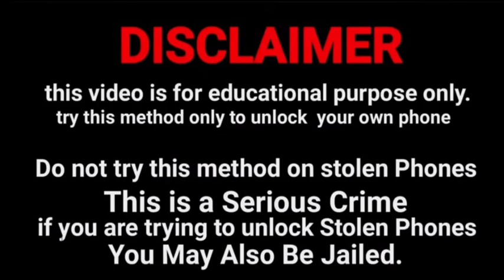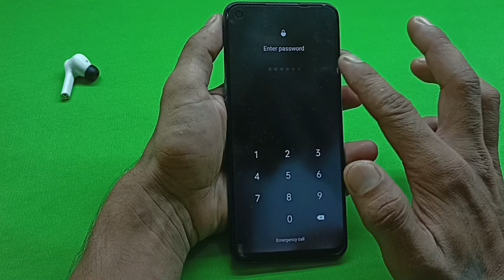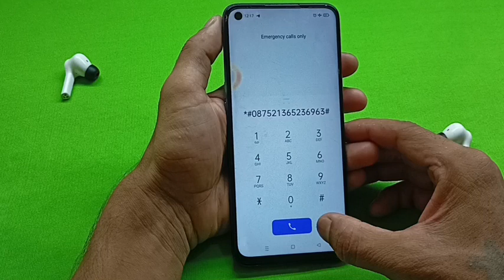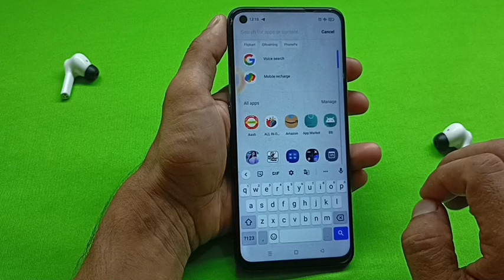Samsung ka lock todna sikhen Bina data delete kiye huye Bina service center gaye huye password pin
किसी भी सैमसंग मोबाइल का लॉक tode  बिना सर्विस
सेंटर के
किसी भी सैमसंग मोबाइल का लॉक तोड़े बिना डेटा डिलीट किये huye
किसी भी सैमसंग मोबाइल का पासवर्ड लॉक तोड़े बिना सर्विस सेंटर ke
किसी भी सैमसंग मोबाइल का पैटर्न लॉक तोड़े

How to remove screen lock in the Samsung mobile
How to remove password lock in the Samsung mobile
How to remove pattern lock in the Samsung mobile